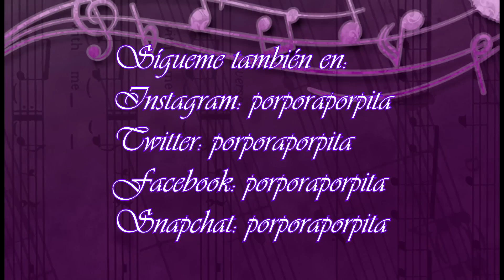Peinado para pelo corto . Short hair style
Los productos lakme los compro en